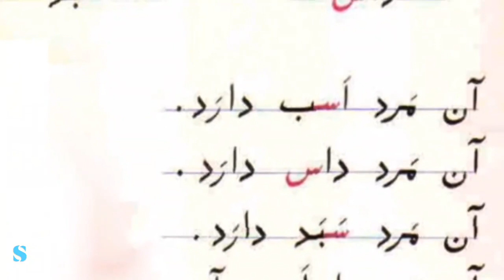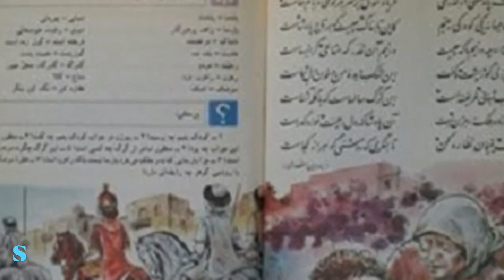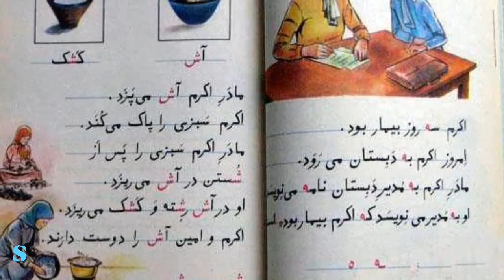یادش بخیر بچەگیا saber